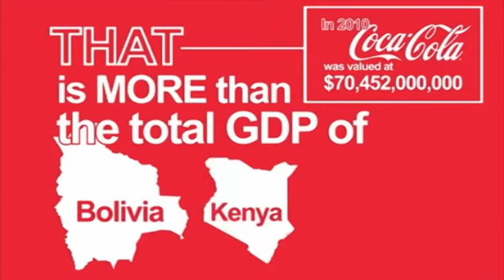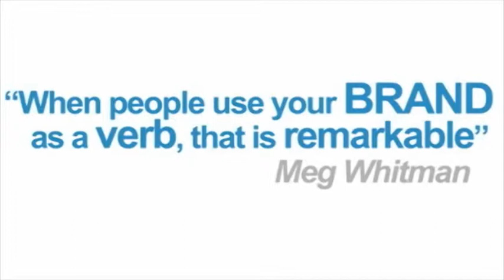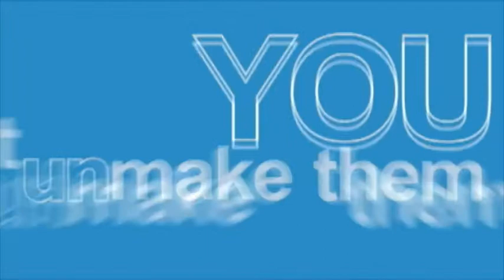Understanding Branding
A presentation that explains the elements that make-up branding that need to be practised together to build a brand.